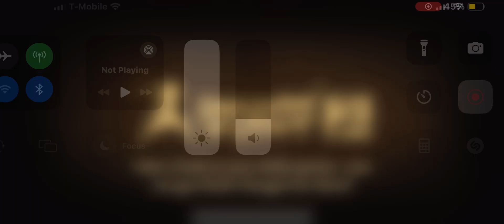Shadow Fight 2